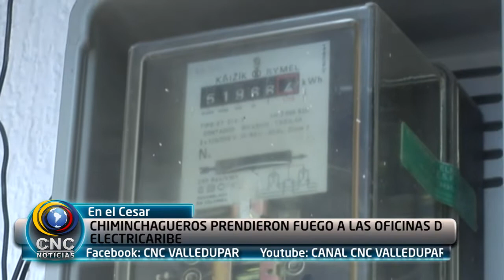CHIMINCHAGUEROS PRENDIERON FUEGO A LAS OFICINAS DE ELECTRICARIBE